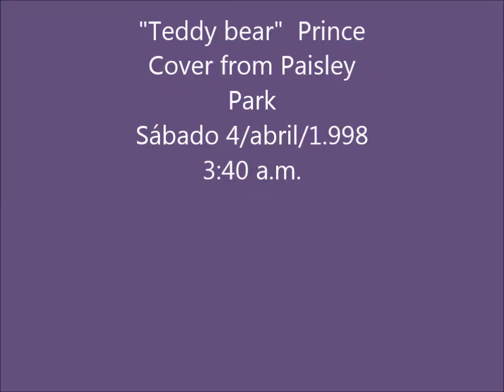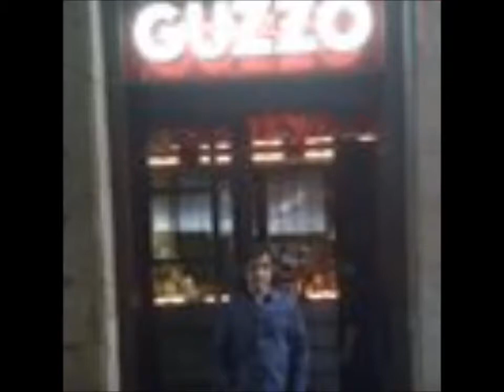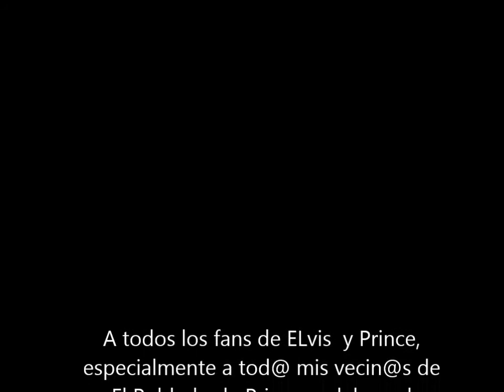Teddy Bear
Teddy Bear Cover by Prince
Paisley Park, Chanhanssen, MN (USA)
Sábado 4 abril 1.998 3:40 a.m.